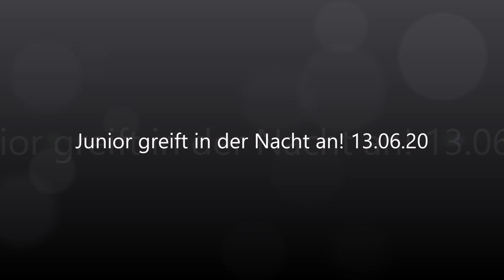Junior greift in der Nacht an! 13.06.20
Junior verwechselt seine Mama mit einem Feind!